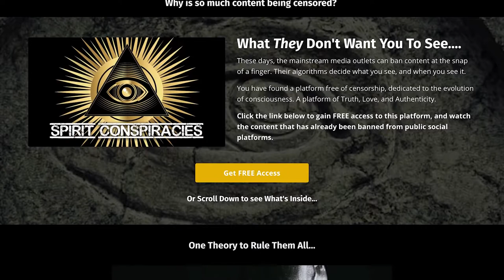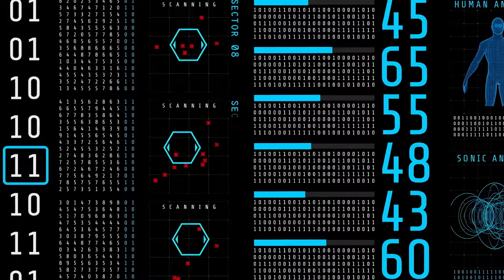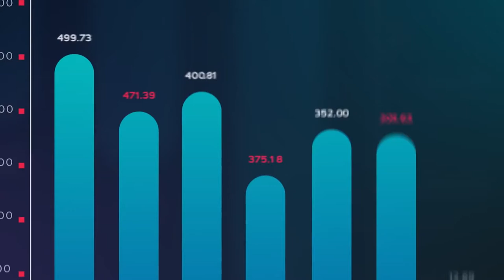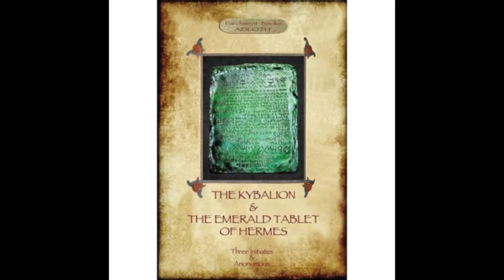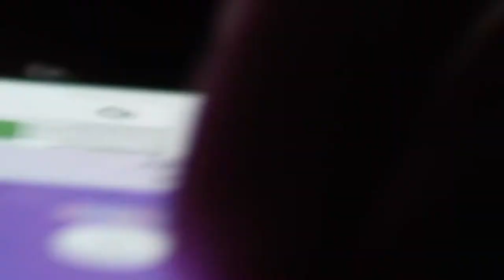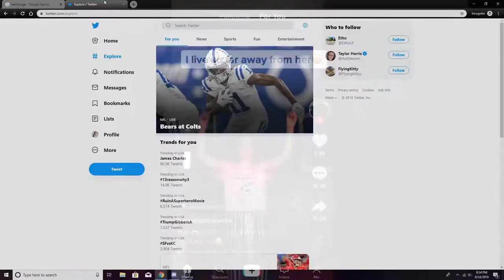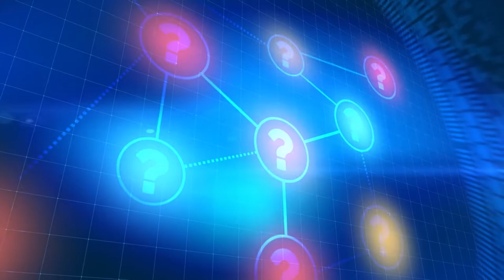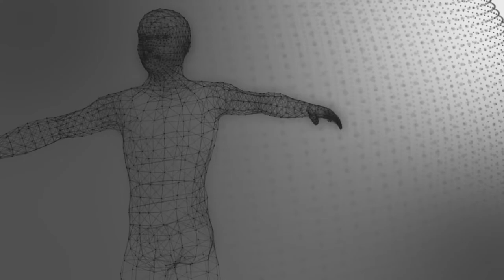Conspiracy Theory of Everything 4 ~ Integration With Technology